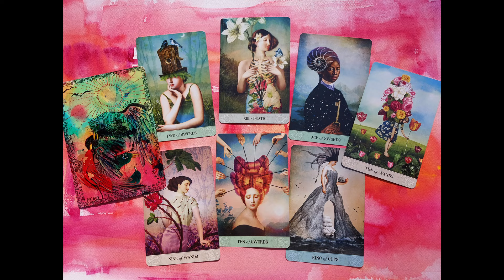Wiosna dla Panny | Wiosna 2024 | Panna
uniwersum.art
Potrzebujesz indywidualnego czytania z kart tarota napisz do mnie:
Znajdziesz mnie na Facebook:
i Instagram:
tarot.eli.uniwersum

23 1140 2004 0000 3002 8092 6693